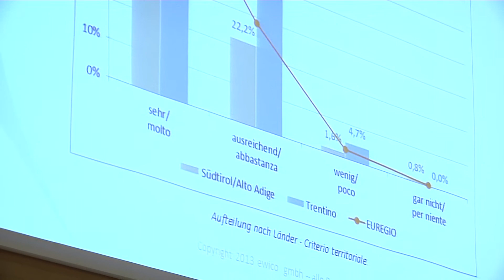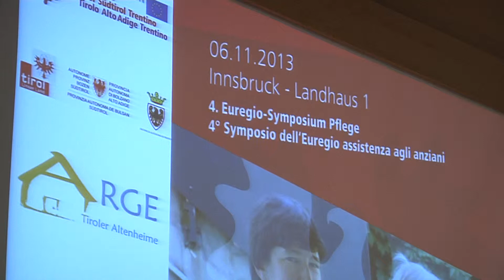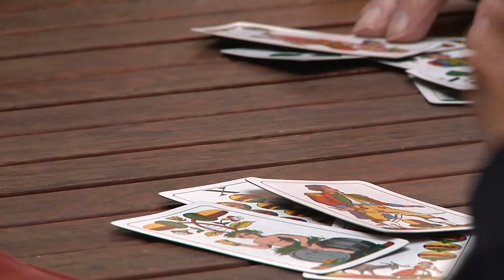Assistenza agli anziani: i sistemi dell'Euregio a confronto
"Euregio informa", 8a puntata 2013.
Nei prossimi vent'anni è previsto che il numero di persone giudicate non autosufficienti sarà raddoppiato, rendendo inadeguato, di conseguenza, l'attuale modello di assistenza e l'attuale offerta di prestazioni e di servizi che non saranno in grado di sostenere tale incremento.